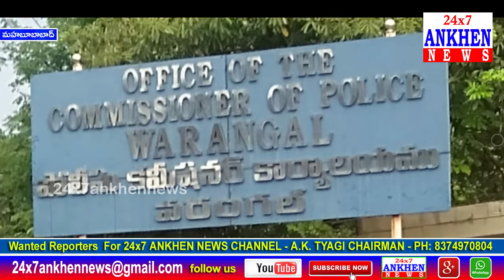మహబూబాబాద్ జిల్లా గూడూరు మండల్ గాజుల గట్టు గ్రామం కొత్త తాండలో విషాదం || 24x7 ANKHEN NEWS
|| 24x7 ANKHEN NEWS || MAHABUBABAD ||